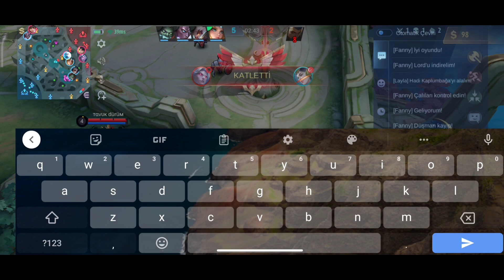M4 SONRASI MİDİN VAZGEÇİLMEZ BÜYÜCÜSÜ! RAKİP BİR VAR BİR YOK/ KADİTA GAMEPLAY/ MOBİLE LEGENDS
Iyi seyirler.